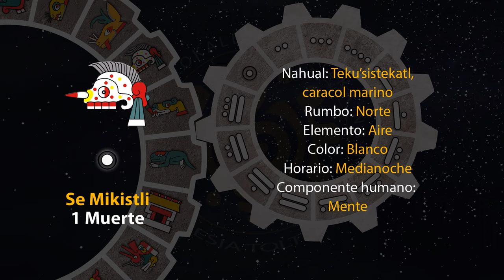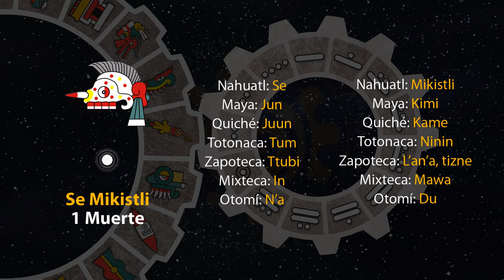El tonal de hoy es "1 Muerte - Se Mikistli" 26/09/23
18 de Ochpanistli
Año 7 Agua
49 del 19 Atado
5145 del Quinto Sol

26 de septiembre de 2023.